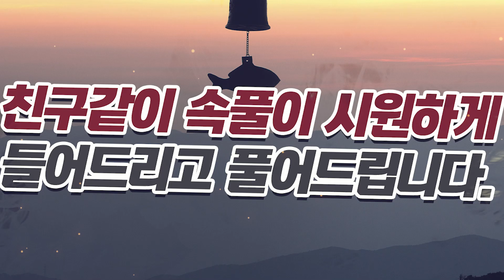충주시점잘보는곳 할매신당